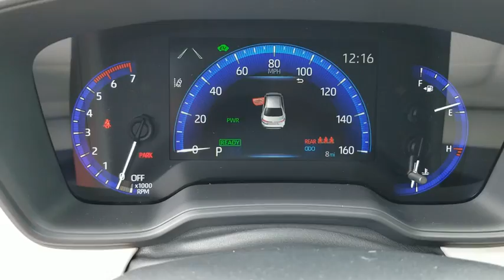2020 Toyota Corolla Schaumburg, Arlington Heights, Buffalo Grove, Elgin, Northbrook, IL 54829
Blizzard Pearl New 2020 Toyota Corolla available in Arlington Heights, Illinois at Arlington Toyota. Servicing the Schaumburg, Buffalo Grove, Elgin, Northbrook, IL area.
2020 Toyota Corolla Hybrid LE - Stock#: 54829 - VIN#: JTDEBRBE5LJ013838

Arlington Toyota
2095 N Rand Rd

$500 CUSTOMER CASH OR 2.9% APR for 60 Months! 2.9% Annual Percentage Rates (APR) for 36 months, 2.9% APR for 48 months, 2.9% APR for 60, 3.9% APR for 72 months available to eligible customers who finance a new, unused, or unlicensed 2020 Corolla Hybrid from Toyota Motor Sales, USA, Inc. (TMS) and Toyota Financial Services (TFS). Offer valid 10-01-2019 through 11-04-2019. Specific vehicles are subject to availability. You must take retail delivery from dealer stock. Special APR may not be combined with any other Customer Cash Rebates, Bonus Cash Rebates, or Lease Offers. Finance programs available on credit approval. Not all buyers will qualify for financing from Toyota Financial Services through participating dealers. Monthly payment for every $1,000 financed is 2.9% - 36 months = $29.04; 2.9% - 48 months = $22.09; 2.9% - 60 months = $17.92; 3.9% - 72 months = $15.60. Bonus cash from Toyota Financial Services on TFS lease contracts only. Must be applied to the transaction. No cash payment will be made to consumer. Offer valid in Illinois, Indiana, Minnesota, and Wisconsin. See your Toyota dealer for actual pricing, annual percentage rate (APR), monthly payment, and other terms and special offers. Pricing and terms of any finance or lease transaction will be agreed upon by you and your dealer. Special offers are subject to change or termination at any time. Offer ends 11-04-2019.